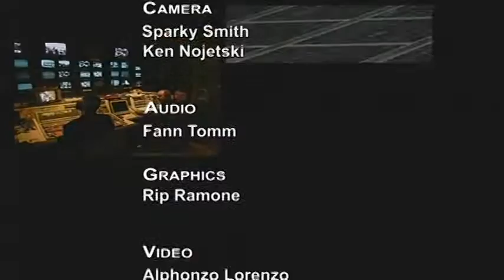Annika Savill on GCTV with Bill Miller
- Annika Savill, Executive Head, UN Democracy Fund, focuses on assistance to promote democracy in several countries, such as Myanmar and Syria. 6 January 2016